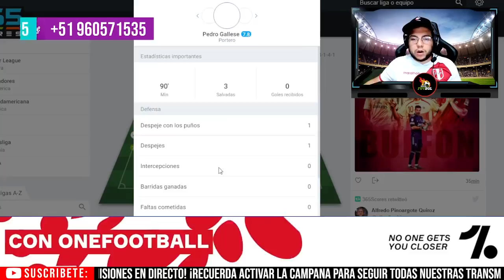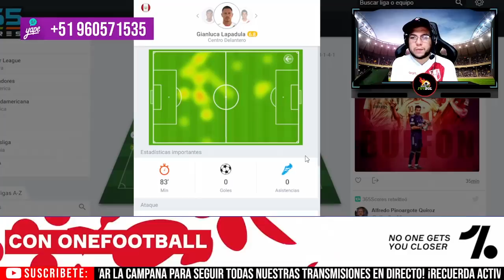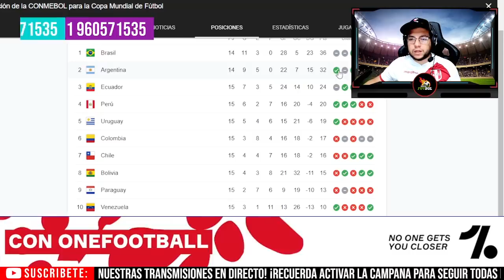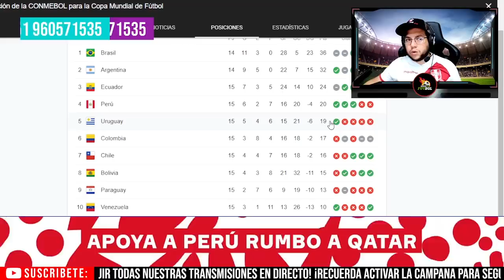¡BARRANQUILLAZO! 😱 PERÚ DA EL GOLPE EN COLOMBIA (0-1) Y SOMOS 4TOS *ANÁLISIS EN CALIENTE* 🔥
✅ Descarga OneFootball GRATIS AHORA ⚽🏃‍♂ | Goles, Asistencias y mucho más | Clic
Perú vs. Colombia: los 11 de Ricardo Gareca | Líbero
🔴 SELECCIÓN PERUANA se prepara para enfrentar a COLOMBIA | ¿Sorpresas en la NOCHE BLANQUIAZUL?
Gareca anuncia lista de convocados para enfrentar a Colombia y Ecuador
Tabla de posiciones Actualizada Fecha 15 Eliminatorias Sudamericanas Qatar 2022 ⚽🏆
¡DESGARRAD0R! BANDERAZO PERUANO HIZO LLORAR EN VIVO A PERIODISTAS! MULTITUD PERÚ! COLOMBIA vs PERÚ!
¡SE CALIENTA! PRENSA PERUANA ARREMETE CONTRA COLOMBIA | ESO ES MIEDO NO ESTRATEGIA PERU VS COLOMBIA
PERU VS. COLOMBIA DESDE LAS 4 PM : MATAR O MORIR
COLOMBIA VS. PERÚ: LA LLEGADA DE LA SELECCIÓN A BARRANQUILLA | AL ÁNGULO ⚽🥅
PERÚ VS. COLOMBIA : LA PREVIA que no querías ESCUCHAR : PARAGUAY nos cag0 l calculadora depor
¡REVUELCAN A PERÚ! COLOMBIANOS SE BURLAN DE LAPADULA,TAPIA Y CALLENS!ANÁLISIS 1X1 "FALCAO BAILARÁ"
COLOMBIA vs PERU EN VIVO HOY - Eliminatorias Qatar 2022 - Peru vs Colombia en vivo
🔴ANALISIS 🔴 PERU VS COLOMBIA🎙
⚽🔥/Colombia vs Perú
Colombia Vs Peru Fecha 15 🏆 Eliminatorias Qatar 2022 🏆 Copa del Mundo - 39/61 Acertados
Predicción del Conejo. Fecha 15 • Eliminatorias Conmebol rumbo a Qatar.
Perú 2 - 1 Colombia | Narración Colombiana - Copa América 2021
INCREIBLE! EL LUGAR QUE LE DAN A PERÚ- RESULTADOS DE 4 ULTIMAS FECHAS SEGUN PERIODISTAS SUDAMERICA
Colombia vs Peru 3-2 Resumen Goles Copa America 2021
DESTROZA A PERÚ! SAMUEL VARGAS Y COLOMBIANOS LIQUIDAN A PERÚ "NO TIENEN NIVEL, COLOMBIA GOLEA"
PERÚ VS. COLOMBIA LA PREVIA: Así llegan ambas selecciones para el choque de eliminatorias
DEPENDE DE NOSOTROS | PREVIA Y ALINEACIÓN PERÚ VS COLOMBIA | ELIMINATORIAS SUDAMERICANAS
[EN VIVO] Colombia vs. Peru | Eliminatorias Qatar 2022 - CONMEBOL | Partido Completo
🔴 Colombia vs Perú 🔴 Clasificatorias Sudamericanas Qatar 2022 | Eliminatorias CONMEBOL - LA PREVIA
COLOMBIA VS PERÚ 🔴 EN VIVO LIVE ELIMINATORIAS SUDAMERICANAS RUMBO A QATAR 2022

Perú vs. Colombia en vivo: a qué hora es el partido y dónde ver la transmisión
¡De poder a poder! Las formaciones que alistan Perú y Colombia para el partido por Eliminatorias
Colombia vs Perú en vivo: Dónde y cómo ver partido en Barranquilla por la fecha 15
Lapadula, Peña, López y Callens: cuatro titulares que nadie tenía en el inicio de las Eliminatorias
Colombia vs Perú, en vivo: Horario y dónde ver hoy por TV el partido de la fecha 15 de las Eliminatorias de la Conmebol
¿Habrá sorpresas? Así formaría Colombia contra Perú en Eliminatorias
Perú vs. Colombia EN VIVO: cómo y dónde ver el partido por las Eliminatorias
Pensando en el Colombia vs. Perú: la alineación de Reinaldo Rueda por las Eliminatorias
Colombia vs. Perú: medio peruano se molestó con la Selección de Reinaldo Rueda antes del partido
Selección Colombia vs Perú en vivo Eliminatorias Qatar 2022
Perú vs Colombia: ¿Cuánto pagan las casas de apuestas por una victoria de la bicolor?
colombia vs perú online
colombia vs perú copa américa 2021
perú vs colombia eliminatorias
perú vs ecuador
boletas colombia vs peru 2022
como salió colombia vs perú hoy
perú vs colombia 2021 eliminatorias horario en vivo
perú vs brasil
colombia vs peru online
colombia vs peru copa america 2021
peru vs colombia eliminatorias
peru vs ecuador
como salio colombia vs peru hoy
peru vs brasil
perú vs ecuador
colombia vs peru prediction
colombia vs peru live
colombia vs peru en vivo
colombia vs peru history
colombia vs peru hoy
colombia vs peru where to watch
alineacion colombia vs peru
ver colombia vs peru en vivo
a que hora juega colombia vs peru
donde ver colombia vs peru